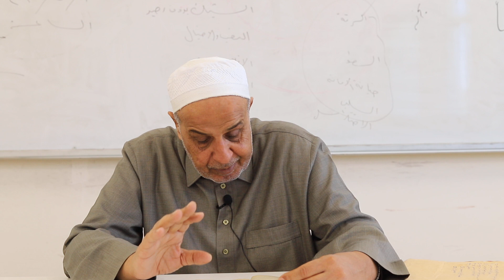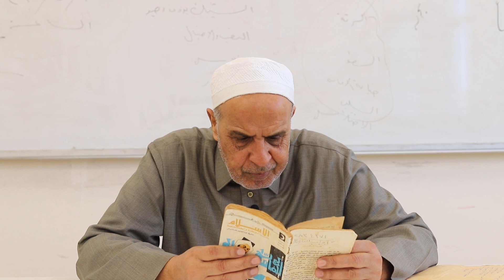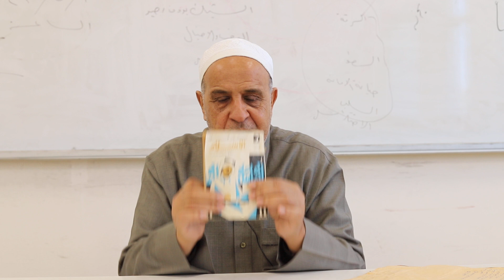اللقاء الثامن - ثقافة إسلامية